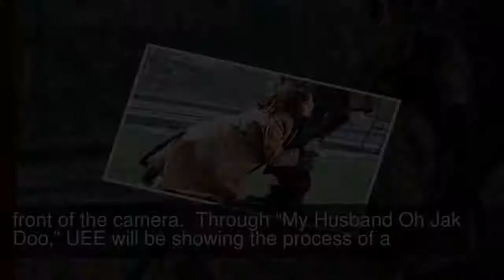UEE Kneels Down And Begs For Mercy In “My Husband Oh Jak Doo”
UEE transformed into an ambitious producing director (PD) for MBC’s upcoming drama “My Husband Oh Jak Doo”!